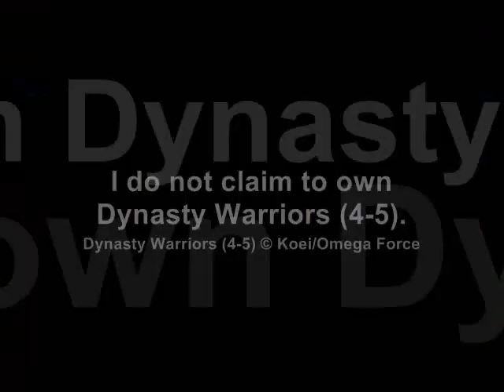In the End - Wu Kingdom Tribute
Tribute to the kingdom of Wu, done to In the End by Linkin Park. :)